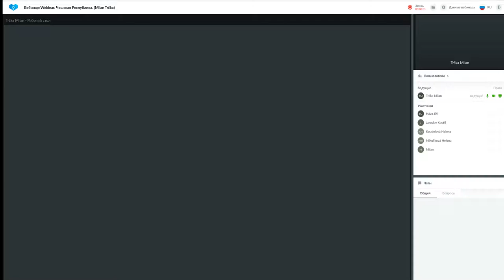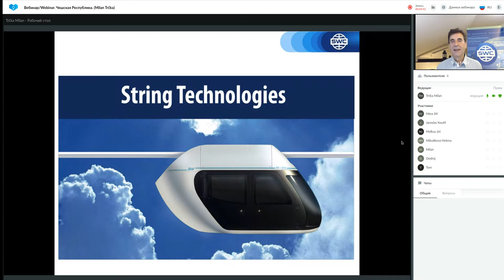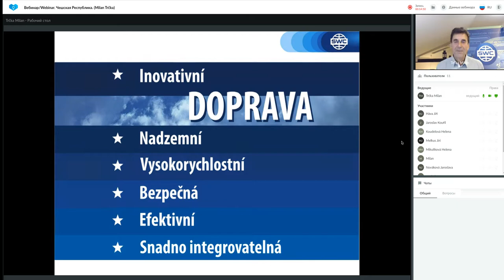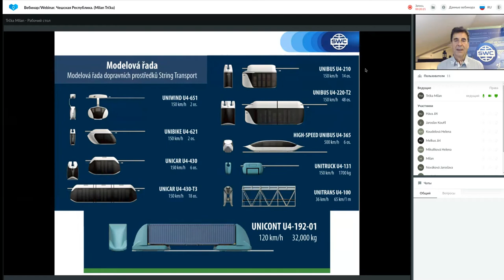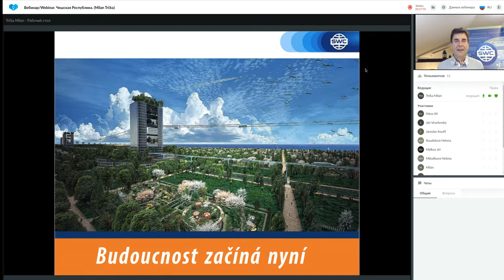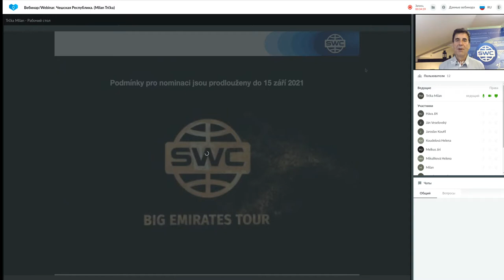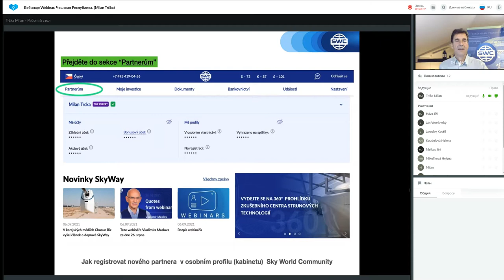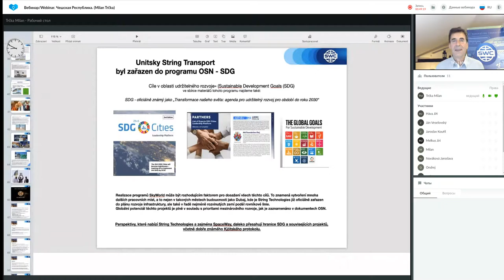Prezentace technologie ze dne 06.09.2021. Moderátor: Milan Trčka.